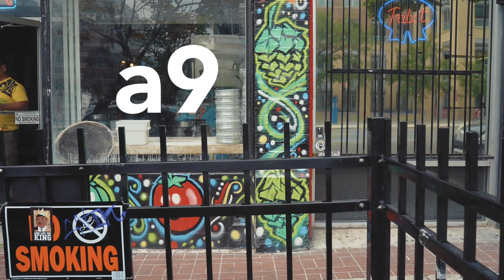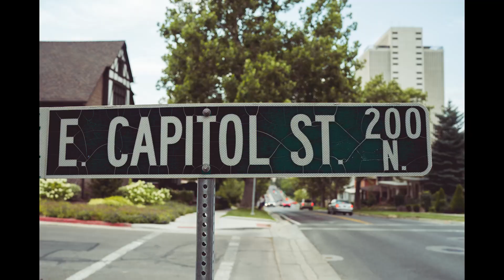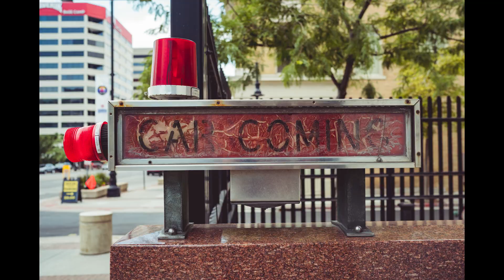Sony a9 & 35mm Distagon | Street Vlogging & First Impressions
Sony a9
Sony Distagon T FE 35mm f/1.4

Music in this episode:
Deep Waters by Mulle